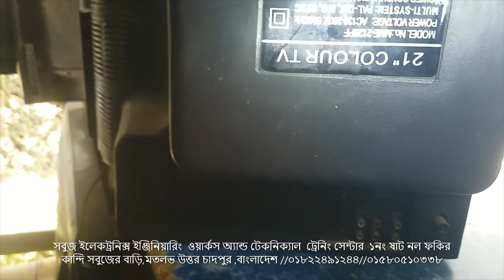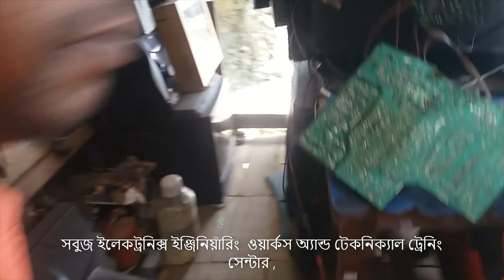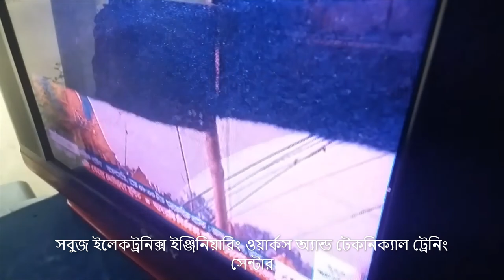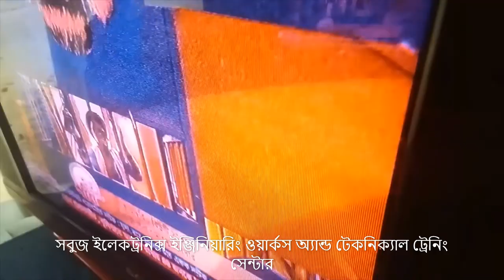how to fix 21nich crt tv stranby problem pictuar tube problem repair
hi guys wolcom to back @seew tt bd youtube channel  sabcraib my fring

my frind how to fix 21inch crt tv stranby problem ,pictuar teube problem repair video very intaresting my frind plishe sabscraib